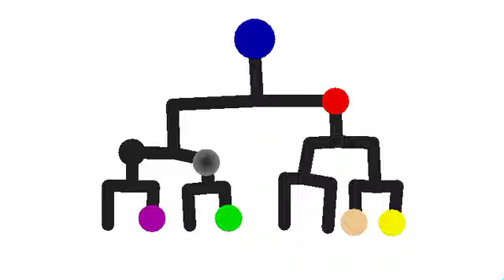the stick figure tournament || Stick Nodes